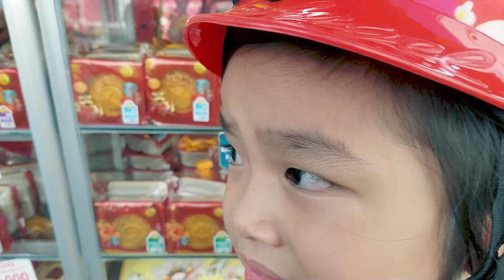Mẹ Xí Muội mua bong bóng bay ở công viên 🎈🌴 Xí Mụi Food Tập 324 💖